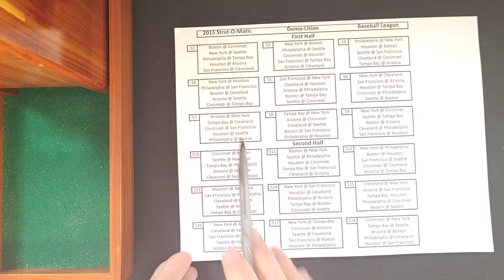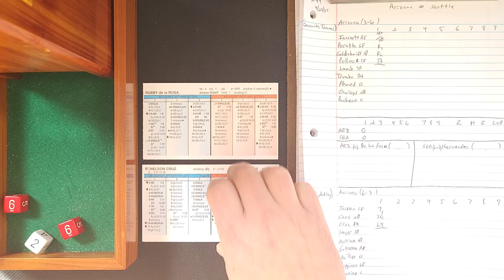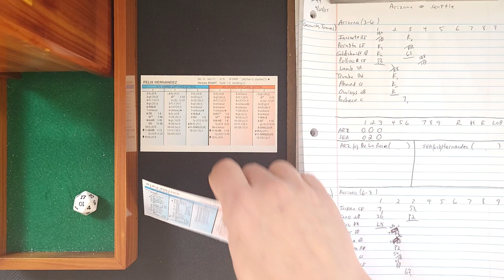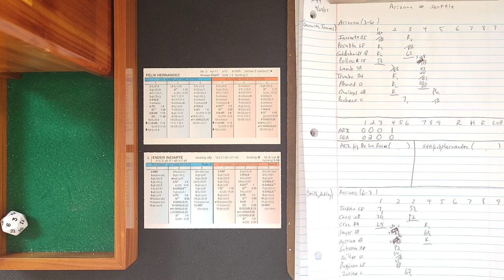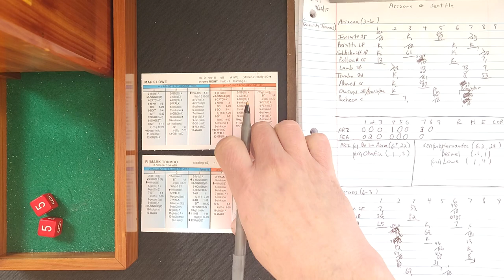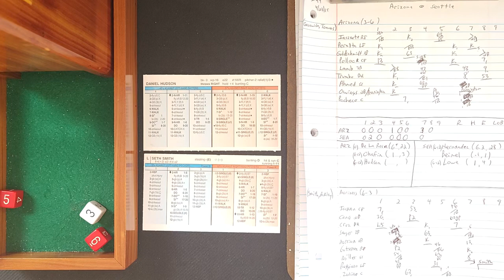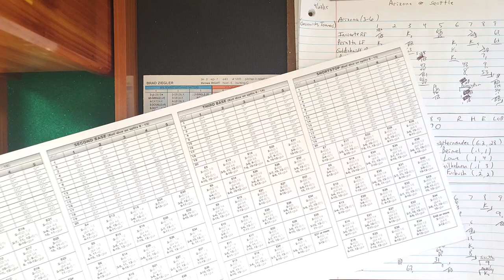2015 Strat-O-Matic Arizona @ Seattle